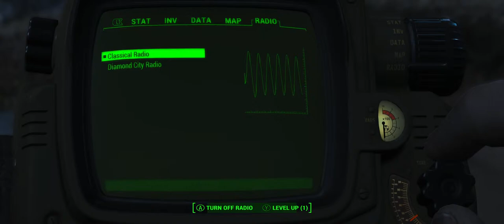FALLOUT 4 | MY FIRST TIME EVER PLAYING | PC WIDESCREEN LIVESTREAM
discord - - COME PLAY WITH US!

TheLOSTJoker LIVESTREAM! I love feedback so shoot me any comments or ideas! Please show your support!